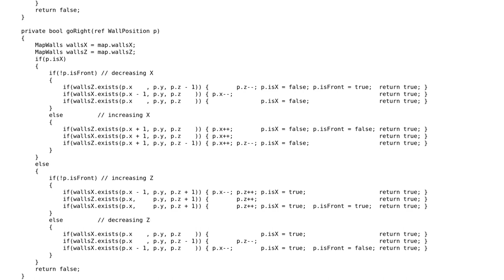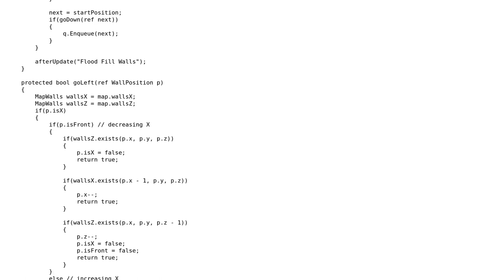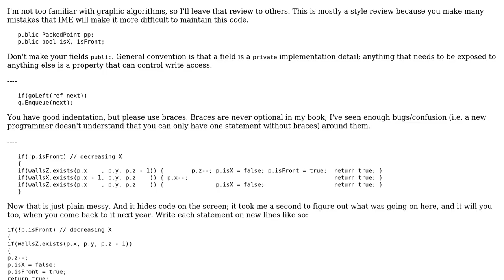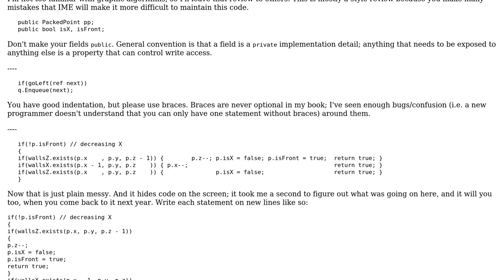Code Review: Sims-style walls part 2: Flood fill (2 Solutions!!)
Code Review: Sims-style walls part 2: Flood fill

With thanks & praise to God, and with thanks to the many people who have made this project possible! | Content (except music & images) licensed under CC BY-SA | Music | Images & others | With thanks to user t3chb0t user Robert Fraser and the Stack Exchange Network Trademarks are property of their respective owners. You are responsible for your own actions.